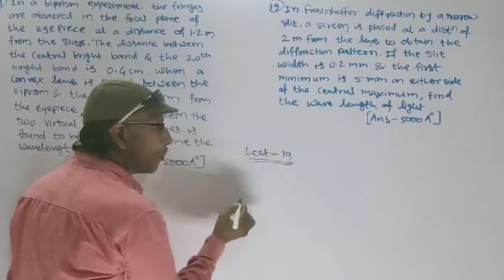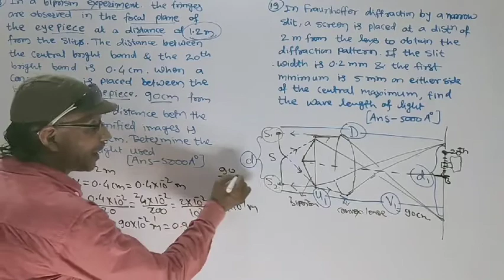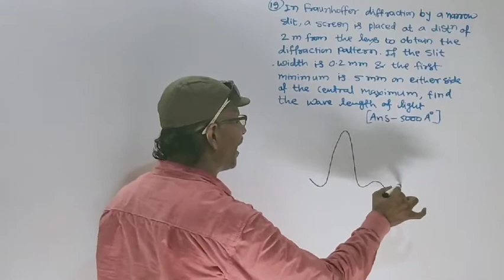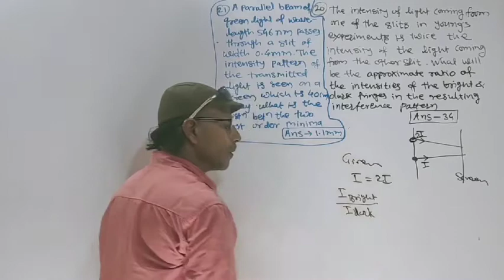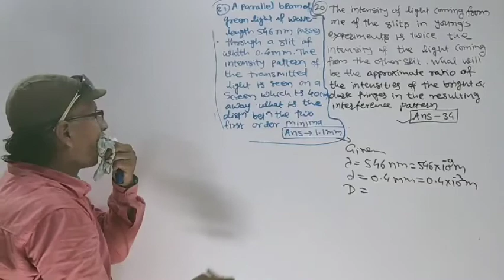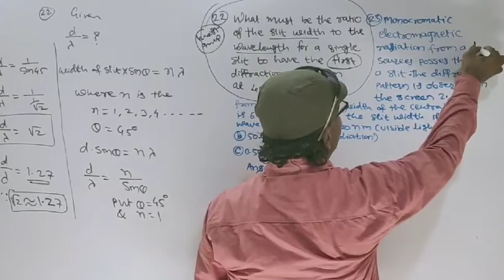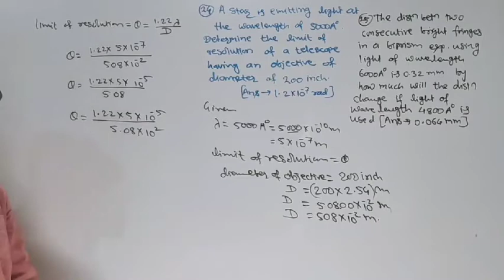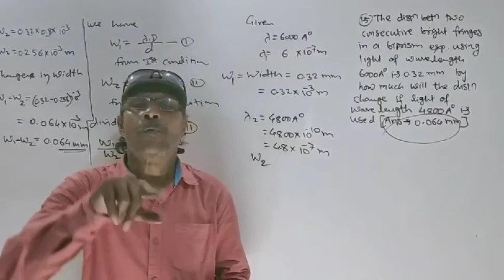Wave Optics JEE & NEET Lecture -20 Numericals on wave optics (2)class12th Maths is life by Gadhe sir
Wave Optics JEE & NEET Lecture -20 Numericals on wave optics class 12th Maths is life by Gadhe sir

Note : Numericals on wave optics problems on
            reflection , refraction , Young's double slit experiments , Brewster's law , Malus law ...etc